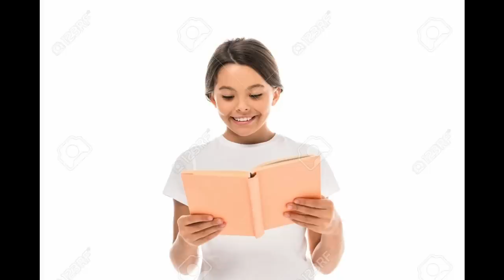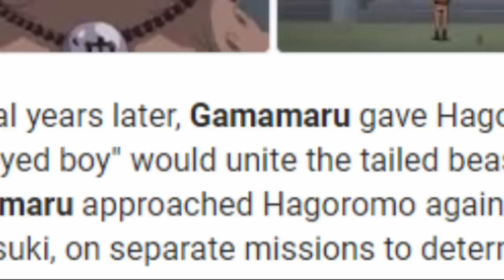Naruto: The Betrayal of a Childhood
Nawuto hehehe